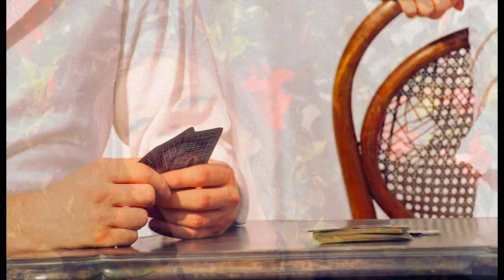Elisa Cavaletti Spring Summer 2014_01